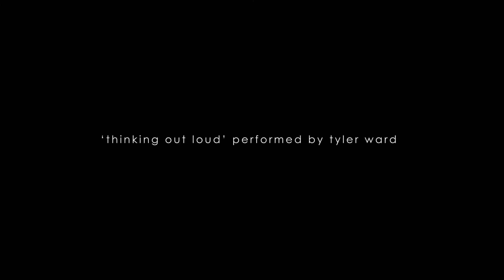Prince Harry & Meghan Time Lapse Art Video by Ben RiLEY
B Side, Beside You - a time lapse video showing British artist Ben RiLEY creating a portrait of Prince Harry & Meghan celebrating the lead up to their marriage in May 2018.

Created from nothing but compounded and powdered records on canvas.

Music performed by Tyler Ward (Ed Sheeran - 'Thinking Out Loud')
Video created by Ben RiLEY